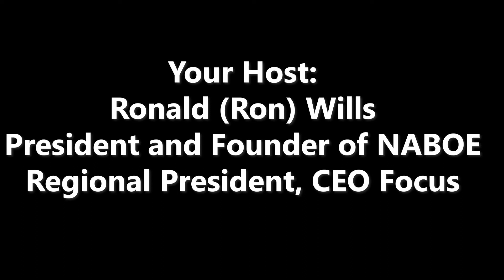The Importance of Correct Care for The Elderly Ft. Jack Upchurch (Part 2)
“I want to help small businesses excel, and small business owners know that they don't have to do this alone” - Ron Wills

More about Ron Wills:

CEO FOCUS * NABOE * GlobalCEO Companies

➤  Running a business can be a lonely job, that's why we bring together like-minded CEOs and business leaders to share ideas, best practices and likely find your next BIG IDEA. Join us so you never again have to go at it alone.

When you get tired of carrying the responsibility on your shoulders of making all the decisions of your company, join us. Come armed with your biggest issues, most challenging goals and image of what you want your company to be.

Working together, let's make running your business more fun and less stressful!

CEO FOCUS SECRETE SAUCE

➤  Our Members run businesses of $1MM or greater in revenue. If that's you, imagine having the collective wisdom of a room full of fellow business owners focusing on your challenges and goals. You will find that many of these like-minded business owners have gone through the exact same challenges that you are facing today. Wouldn't it be great to hear from them what worked and what didn't?

➤  CEO Focus - When running your business becomes a Lonely Job. CEO Focus leverages the power of fellow CEOs. This is working ON your business rather than IN your business. Powerful and game changing for small business owners.

NATIONAL ASSOCIATION OF BUSINESS OWNERS & ENTREPRENEURS (NABOE)

➤ National Association of Business Owners and Entrepreneurs: NABOE is a place where you just might find Your Next BIG IDEA. NABOE works with businesses of all shapes and sizes. We are a business non-profit supporting growth, education and new business development for the small business community.

BACKGROUND

Background: Mr. Wills is an author, keynote speaker, adviser, certified mastermind facilitator and the President and Founder of the Global CEO Companies